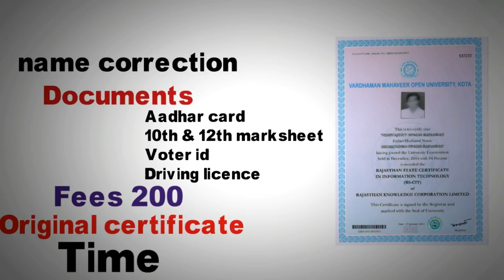RSCIT CERTIFICATE NAME CORRECTION FORM | RKCL RSCIT CERTIFICATE NAME AND PHOTO CORRECTION FORMS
RSCIT CERTIFICATE NAME CORRECTION | RSCIT CERTIFICATE CORRECTION | RS CIT CERTIFICATE CORRECTION FORM | RSCIT CORRECTION CERTIFICATE FORM | RSCIT CORRECTION CERTIFICATE FORM.

➤ RSCIT Question Bank ➼

⏪⏩ Official RSCIT ⏪⏩

⏪⏩ My Motivation ⏪⏩